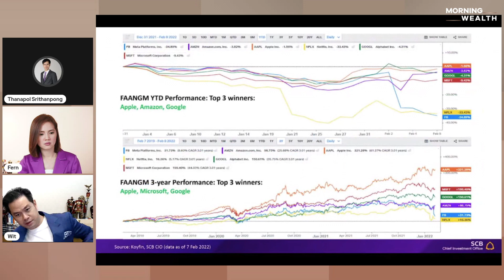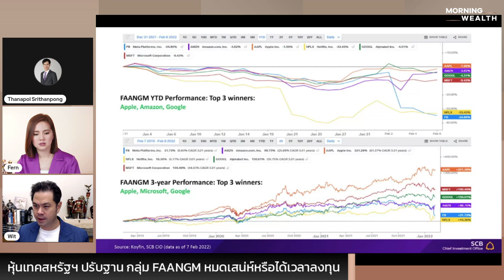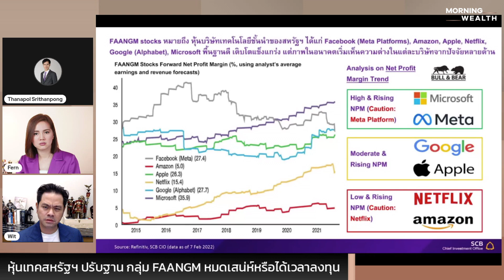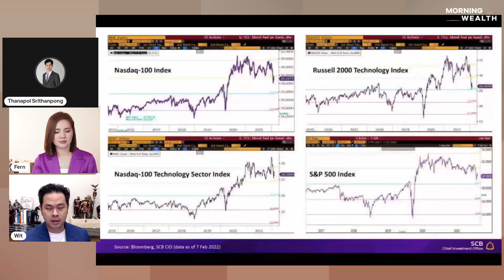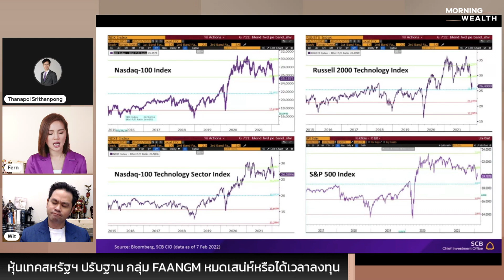หุ้นเทคสหรัฐฯ ปรับฐาน กลุ่ม FAANGM หมดเสน่ห์หรือได้เวลาลงทุน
หุ้นเทคสหรัฐฯ ปรับฐาน กลุ่ม FAANGM หมดเสน่ห์หรือได้เวลาลงทุน พูดคุยกับ ดร.ธนพล ศรีธัญพงศ์, AFPTTM ผู้จัดการกลยุทธ์การลงทุน ฝ่ายกลยุทธ์การลงทุน SCB CIO (Chief Investment Office) ธนาคารไทยพาณิชย์ จำกัด (มหาชน)